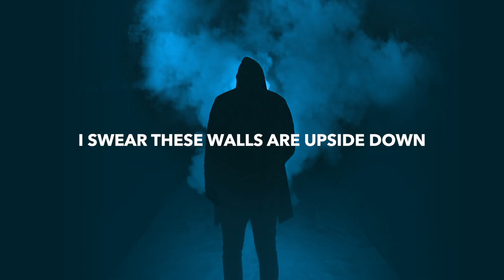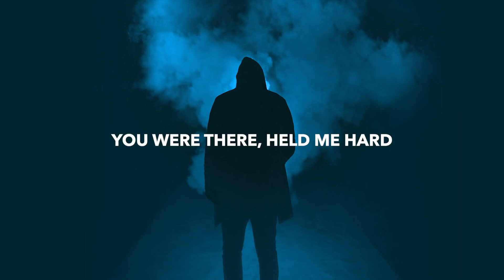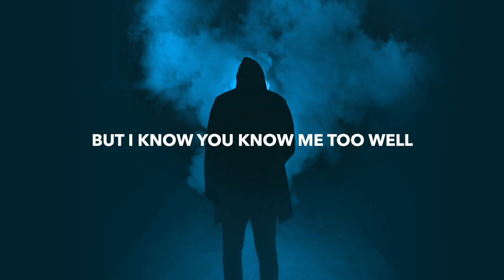Alan Walker x salem ilese - Fake A Smile (Lyrics)